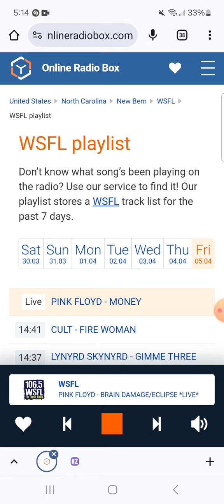Where does this live cut of Brain Damage come from?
Recorded during Pink Floyd - Brain Damage/Eclipse (Live).

I don't own 106.5 WSFL or Pink Floyd.